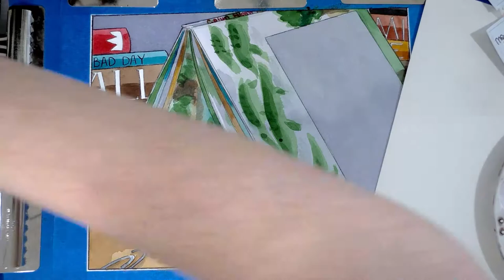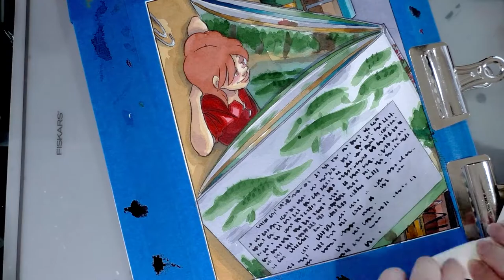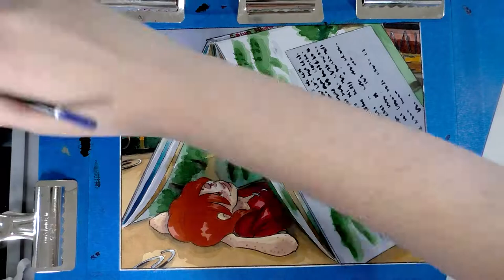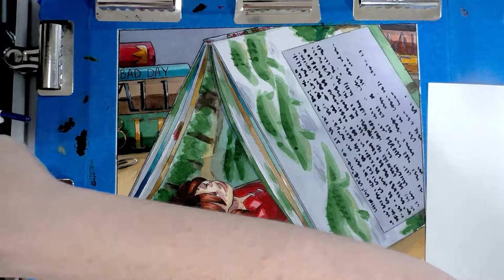Curled Up In A Good Book Timelapse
The second of my two possible ALAC submission illustrations!  Here's Kara enjoying a childhood favorite of SE Louisiana kids- The Cajun Night Before Christmas!

Steve Combs-Plug Me In
Soni Ventorum Wind Quintet - Danzi Wind Quintet

Op 67 No 2 In E Minor 1 Allego Vivo
Op 67 No 2 In E Minor 2 Larghetto
Op 67 No 2 In E Minor 3 Menuetto Allegretto
Op 67 No 2 In E Minor 4 Allegretto
Op 67 No 3 In E-Flat Major 1 Larghetto - Allegro Moderato.mp3